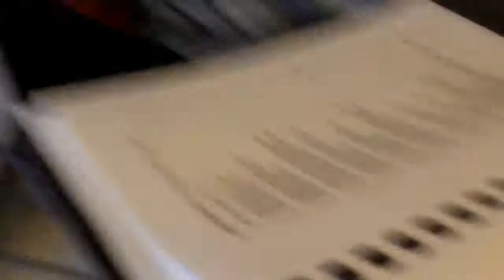Whatever's Written In Your Heart.avi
Cover of Gerry Rafferty's Whatever's written in Your Heart.
Played by The Canadian TGers December 2011